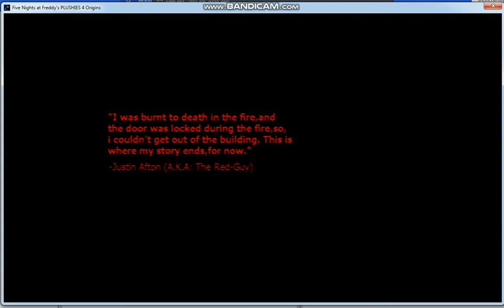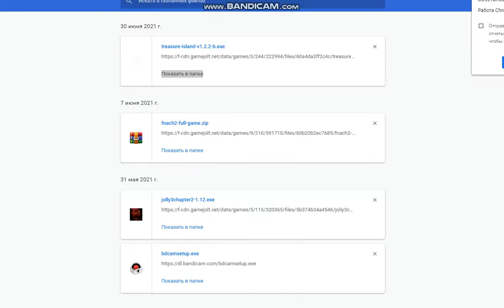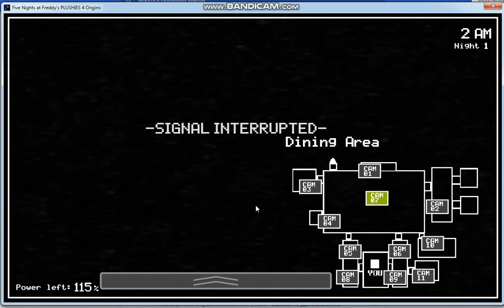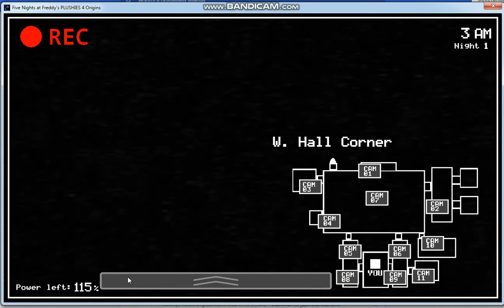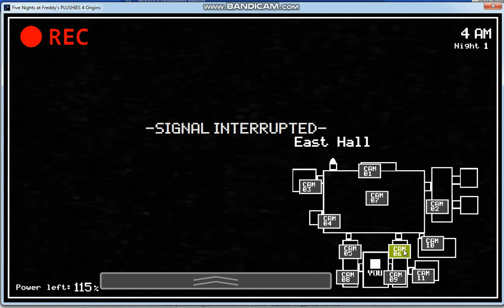Five Nights At Freddy's Plushies 4:Origins Chapter 1(глава 1)(night 1 пройдено)